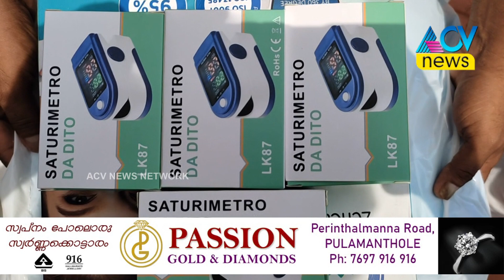ഷൊർണൂർ സർവീസ് സഹകരണ ബാങ്കിന്റെനേതൃത്വത്തിൽ ഓങ്ങല്ലൂർ പഞ്ചായത്തിലേക്ക്കോവിഡ്പ്രതിരോധ സാമഗ്രികകൾവിതരണം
ഷൊർണൂർ സർവീസ് സഹകരണ  ബാങ്കിന്റെ നേതൃത്വത്തിൽ ഓങ്ങല്ലൂർ പഞ്ചായത്തിലേക്ക് കോവിഡ് പ്രതിരോധ സാമഗ്രികകൾ വിതരണം ചെയ്തു